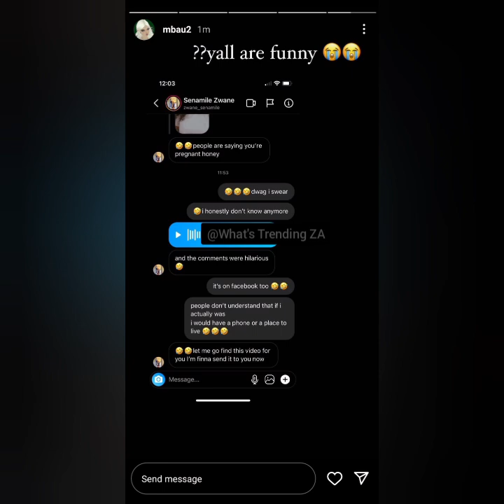Khanyi Mbau's daughter, Khanz, speaks out about pregnancy